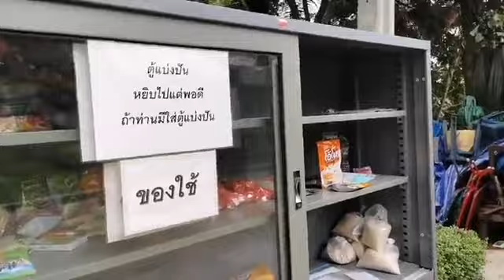สำรวจตู้แบ่งปันในพื้นที่กทม.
ตู้แบ่งปัน ด้านหน้า หอจดหมายเหตุพุทธทาส อินทปัญโญ